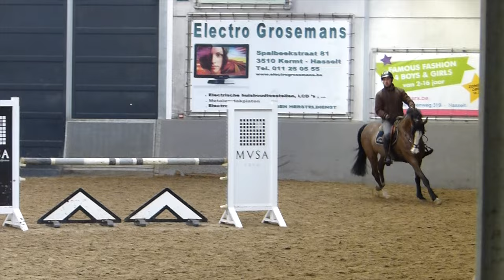Charme from Second life " No need words !!! Born 2011 !!!!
Charme from Second life " No need words !!!
Born 2011 !